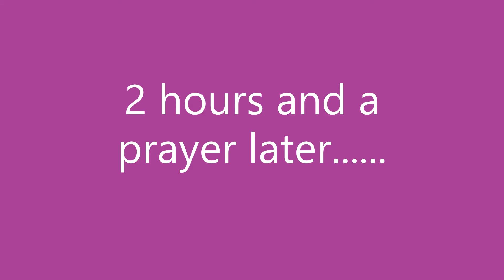Two Hours Later and a Prayer Part 2 Spirit Attached to Cradle Lunar Paranormal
Part 2 What happened the other day with spirit attached to the 1890's cradle?  Don't miss the light anomaly marked in the video. Probably wont see it on a cell phone. April 2020